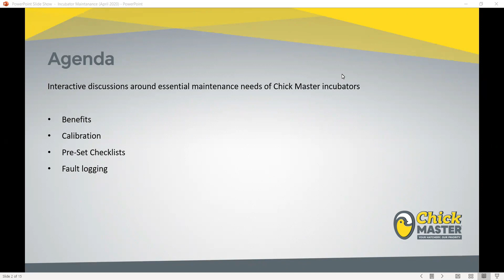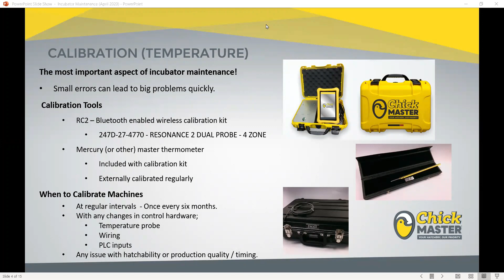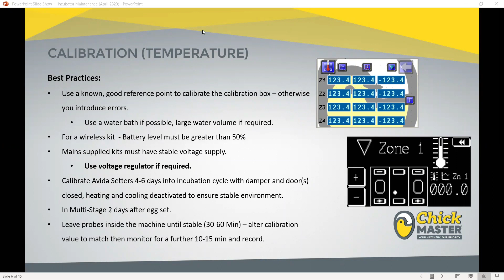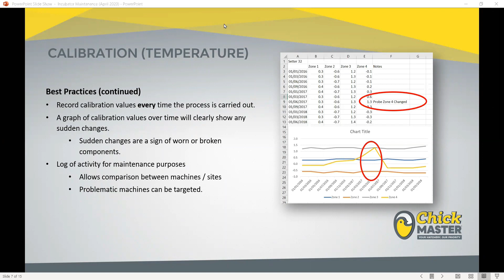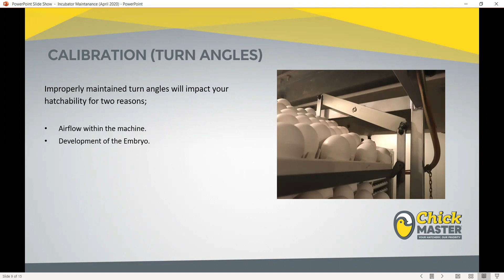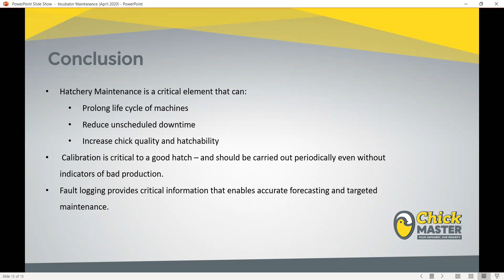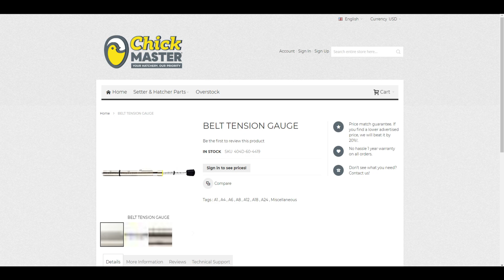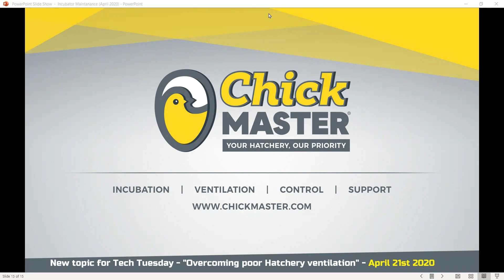Tech Tuesday: MAINTAINING YOUR INCUBATORS - ENG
Hatchery Maintenance is a critical element that has many benefits including prolonging life of machines, reduce unscheduled downtime and increase chick quality and hatchability. Topics covered by our own Craig Harrison in this version of “Tech Tuesday Webinars” are Calibration, Preventative Maintenance, Pre-Set Check List and Fault Logging.